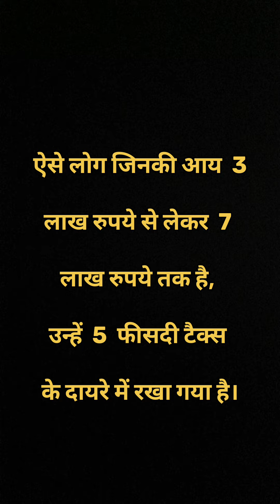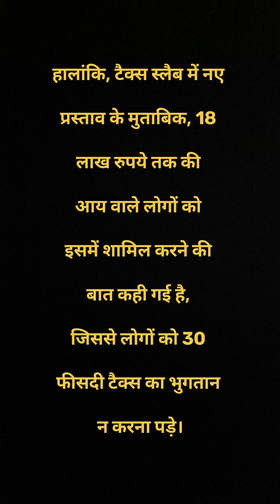टैक्स स्लैब में बदलाव से इतनी आय वाले लोगों को मिलेगा फायदा ।